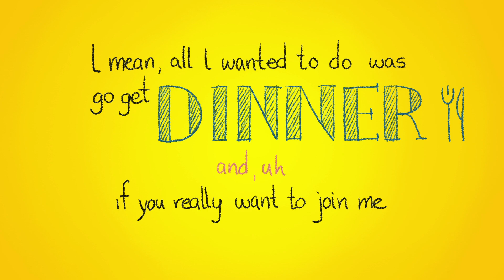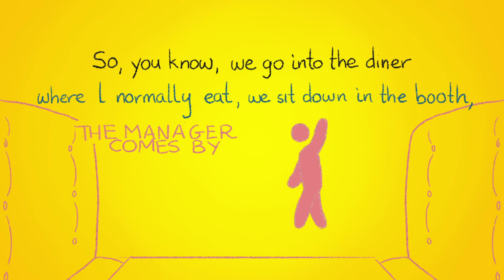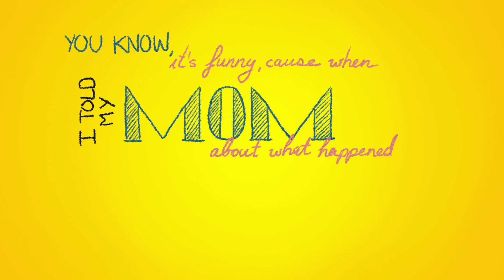He Was Robbed At Knifepoint And Gained A Friend!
On his way home from work, Julio was robbed at knifepoint and ended up handling it in a most unusual way.

A social worker in the Bronx, Julio Diaz was coming home from a long day’s work when he had an encounter with a teenager who held him up at knifepoint. This is the story of the unusual way Julio reacted.

This story is one in a series from StoryCorps and Upworthy, bringing you real-life tales of everyday Americans that speak to our best selves.

Animation by Ace & Son Moving Picture Co.

Supported in part by Steven Spielberg's Righteous Persons Foundation and Delta Air Lines.